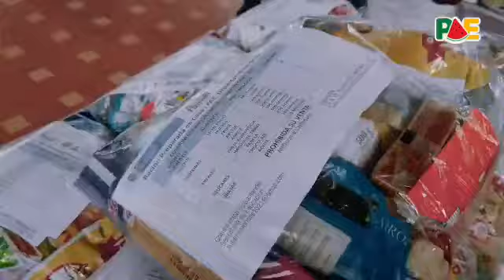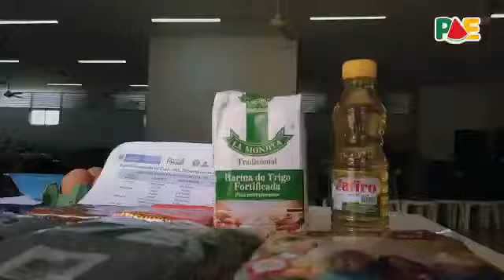SiempreTransparente | ¡El PAESantander cumple! | Gobernación de Santander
Así se han ejecutado las entregas en este 2021 que han beneficiado hasta 135 mil niños, niñas, jóvenes y adolescentes.